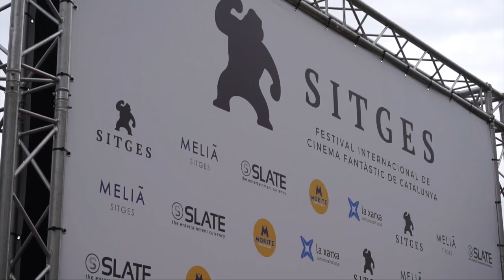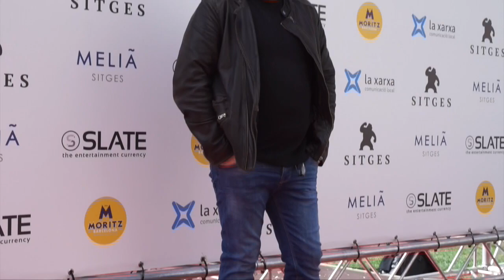Sitges 2018: Photocall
Vídeo realitzat pels alumnes de la Facultat de Comunicació i Relacions Internacionals Blanquerna.